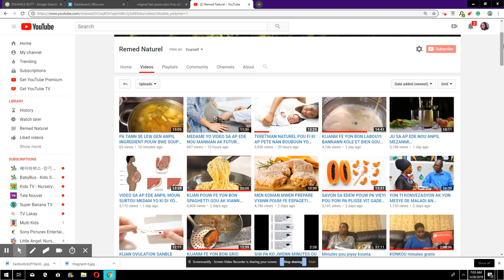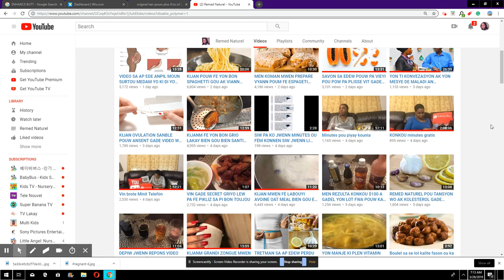YO MANKE KRAZE DAN REMED NATUREL MEZANMI